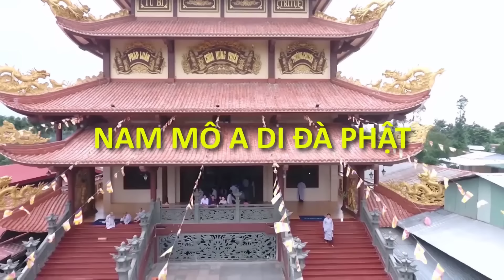TỎA SÁNG NGHÌN NĂM LỜI PHẬT DẠY | Pháp Thoại Ni Sư THÍCH NỮ NHƯ LAN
Link Cập Nhật Thông Tin Mới Nhất :
☛ Kênh YouTube LƯU TRỮ VIDEO ( Ở Chế Độ Không Công Khai ) Bản Coppy Dự Phòng Của Kênh Ni Sư THÍCH NƯ NHƯ LAN + Kênh CHÙA HƯNG THIỀN ☛
☛☛☛☛ CHÙA HƯNG THIỀN Tọa Lạc Tại Xã Mỹ Hội Huyện Cao Lãnh Tỉnh Đồng Tháp
- Do Hòa Thượng THÍCH PHƯỚC ĐỨC làm viện chủ !
- Ni Sư THÍCH NỮ NHƯ LAN trụ trì Kiêm Giảng Viên Pháp Thoại !
- Cùng với hơn 300 Ni chúng và nhiều Phật Tử lưu trú để Tu Học !
☛☛ Số Điện Thoại Nhà Chùa Là : 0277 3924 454
☛☛☛ Kênh Ni Sư THÍCH NỮ NHƯ LAN ☛ Là Kênh Chính Thức Của Ni Sư THÍCH NỮ NHƯ LAN ( Trụ Trì CHÙA HƯNG THIỀN Xã Mỹ Hội Huyện Cao Lãnh Tỉnh Đồng Tháp ) !
☛☛☛ Kênh Ni Sư THÍCH NỮ NHƯ LAN Được Lập Ra Với Mục Đích Duy Nhất Là Để Chia Sẻ Pháp Thoại Đến Với Tất Cả Thiện Nam Tín Nữ Phật Tử Gần Xa !
☛☛☛ Quý Thiện Nam Tín Nữ Phật Tử Hữu Duyên Xa Gần Muốn Thường Xuyên Cập Nhật Thông Tin Trên Kênh Ni Sư THÍCH NỮ NHƯ LAN ☛ Xin Mời Chọn " Đăng Ký " Sau Đó " Nhấn Chuông " Rối Tiếp Tục Chọn " Tất Cả Thông Báo " ☛ Để Thường Xuyên Theo Dõi Và Cập Nhật Những Video Pháp Thoại Mới Nhất Trên Kênh Ni Sư THÍCH NỮ NHƯ LAN . A DI ĐÀ PHẬT !
☛☛ Nếu Nhận Thấy Video Trên Kênh Ni Sư THÍCH NỮ NHƯ LAN Hữu Ích ☛ Xin Chia Sẻ Rộng Ra Cho Nhiều Người Cùng Xem Và Cùng Được Lợi Ích Quý Vị Nhé !
☛☛ Nếu cảm thấy video hay và hữu ích ☛ kính mong Quý Khán Thính Giả để lại cho 1 LIKE hay 1 câu " A DI ĐÀ PHẬT " hoặc 1 cái NHẤN CHUÔNG ( để theo dõi video mới ) ☛ 1 việc làm tưởng chừng thật đơn giản đối với Quý Khán Thính Giả - nhưng nó lại là biết bao niềm tin và động lực để thúc đẩy kênh " Ni Sư THÍCH NỮ NHƯ LAN " ngày càng cố gắng phát triển - để đưa được những video tốt hơn chất lượng hơn đến với thật nhiều thật nhiều người XIN CHÂN THÀNH CẢM ƠN !
☛☛ Tìm Video : Ni Sư THÍCH NỮ NHƯ LAN, ni su thich nu nhu lan, Pháp Thoại Ni Sư THÍCH NỮ NHƯ LAN, Phap Thoai Ni Su Thich Nu Nhu Lan, Thích Nữ Như Lan, Thich Nu Nhu Lan, Chùa Hưng Thiền, Chua Hung Thien, su co thich nu nhu lan, sư cô thích nữ như lan, sư cô như lan, su co nhu lan, DU TỬ VỌNG TÂY, Pháp Thoại, Phap Thoai, Phật Sự, Phật Pháp, Giảng Pháp, Thuyết Pháp, thich nu nhu lan moi nhat,